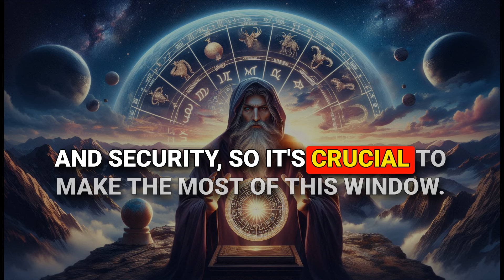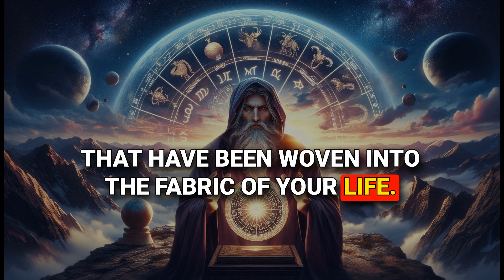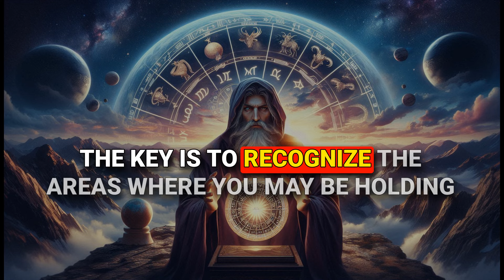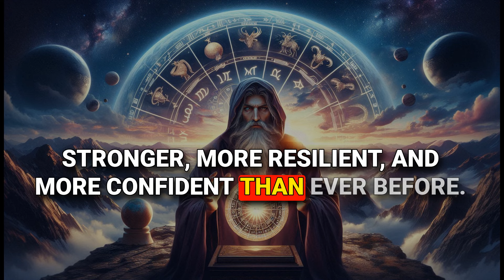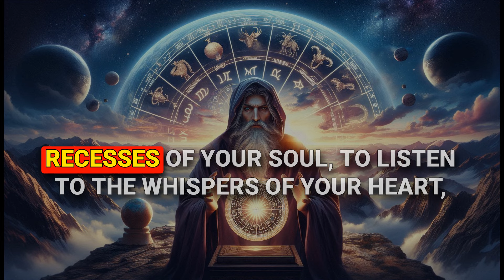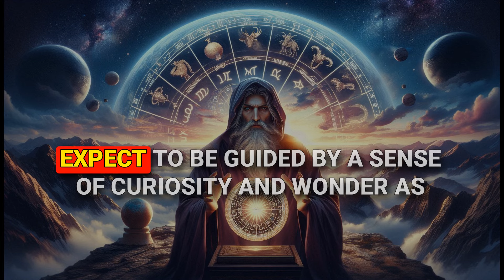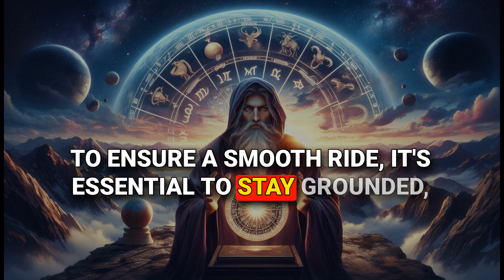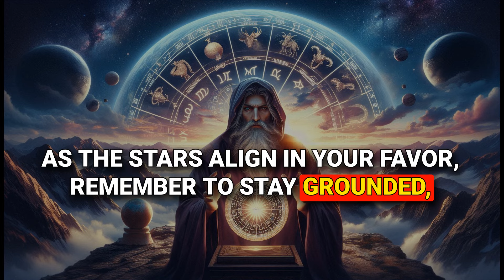Only Scorpio Zodiac Sign Win Biggest Jackpot Lottery In 12th June 2024-Horoscope -Numerology